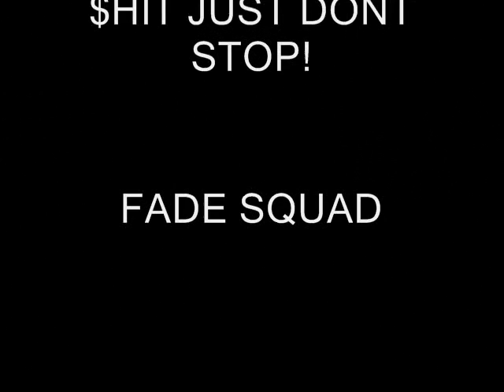MR. MEAT "ROLLIN IN THIS BIH"